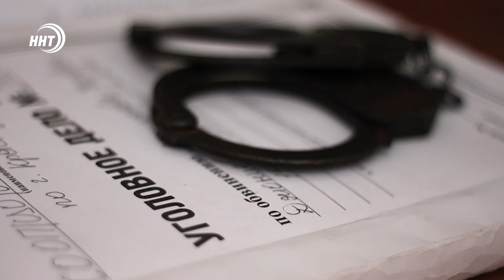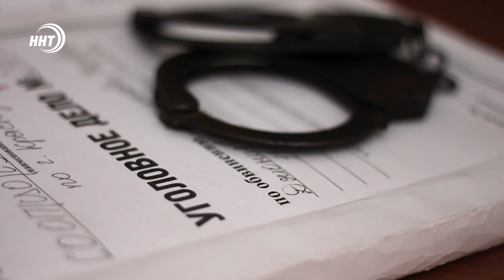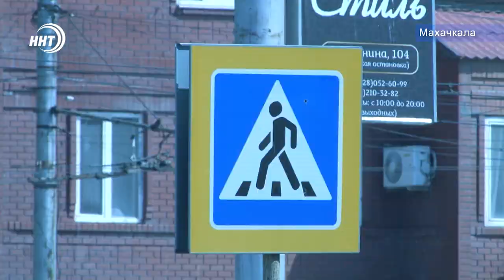Новости Дагестана за 12.11.2020 г.